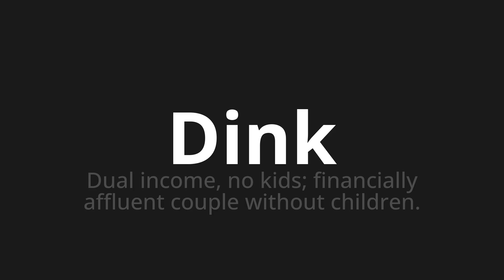How to pronounce Dink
Master the Pronunciation of 'Dink WHICH MEANS DINK' - which means : Dual Incom at Kids;Financially Affluento Couple Without Children. 📝 with @PortuguesePronunciation 🎓🗣️ - [Your Guide to Portuguese]

Learn to pronounce 'Dink' perfectly in Portuguese with our easy and engaging tutorial by @PortuguesePronunciation! 📖📽️ In this comprehensive video, we provide you with native speaker examples 🗣️👂 and phonetic breakdowns 🎵 to ensure you get the pronunciation just right.

How to say Dink in Portuguese